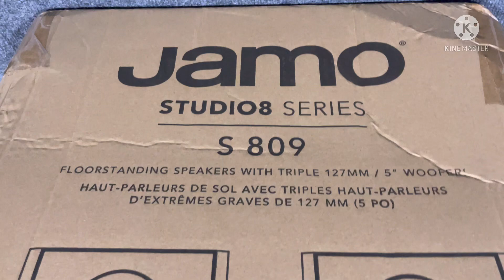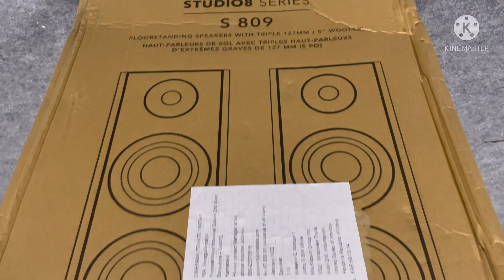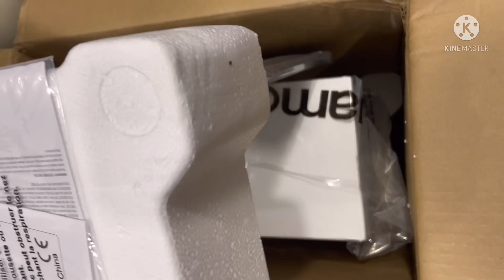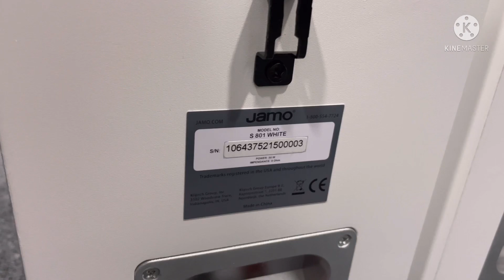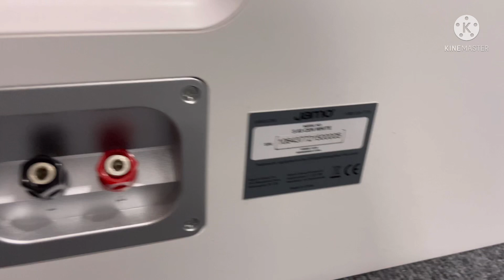JAMO SUDIO SERIES UNBOXING (S -809,S-803,S-83)